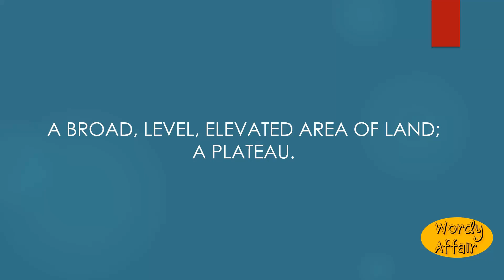Table-land Meaning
A broad, level, elevated area of land; a plateau.

In this video, you will learn "Table-land" Meaning and pronunciation in English.

Wordy Affair